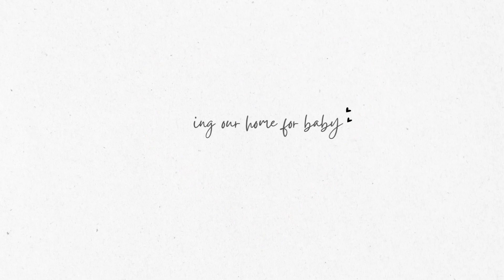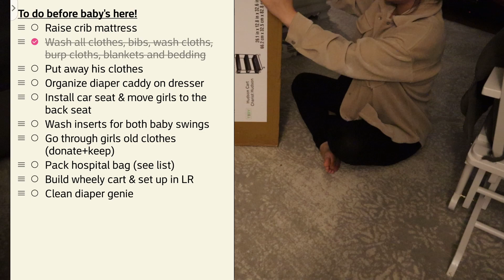GETTING OUR HOME READY FOR BABY NUMBER 3 | NESTING FOR 3RD BABY 🌈🤍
In today's video:
I'm taking you with me as we are getting our home ready for baby #3! Nesting for our 3rd baby is in full swing around here 🥰 and we're all so excited to meet him when he's ready to come out! It'll be any day now friends!
And for supporting me over here on my channel 🙃
CRIB RAIL COVERS
20oz GLASS CUPS
Follow me ↴
Etsy Shop
LAURA GELLER BEAUTY (use my link for $5 off your first order!)
THRED UP (use my link for $10 off!)
↠ MY GEAR
CAMERA BAG
EXTERNAL HARD DRIVE
HARD DRIVE CARRYING CASE
MEMORY CARD CASE
BLUE LIGHT BLOCKING GLASSES (3 PACK)
↠ HOUSEHOLD ITEMS I LOVE
3 TIER MACRAME HANGING FRUIT/VEGGIE BASKET
REUSABLE STORAGE BAGS
MACRAME GROCERY BAGS (3 PACK)
BREAD BOX WITH CUTTING BOARD + ORGANIC COTTON BREAD BAG
LARGE PANTRY STORAGE CONTAINERS (4 PACK)
SNACK SIZE FOOD CONTAINERS
FOOD PREP CONTAINERS
DOUGH SCORING TOOL
KID KNIFE SET
150 GALLON OUTDOOR STORAGE CONTAINER
BAMBOO HANGING PLUG IN LIGHT (DINING ROOM)
ESSENTIAL OILS FOR WOOL DRYER BALLS
BLACK AND DECKER RANDOM ORBIT SANDER
SANDING DISCS
HEAVY DUTY SHELF BRACKETS
1500 PIECE FOLDING PUZZLE TABLE WITH 4 DRAWERS
HOMESCHOOL EDUCATIONAL POSTER SET OF 12
OTHER ↴
→ KEYWORD RESEARCH TOOL
→ FARMHOUSE ON BOONE COURSES ↴
00:00 Introduction
00:49 laundry
05:22 diaper and clothing organization
09:35 bedside nursery organization
12:06 downstairs diaper organization/storage
13:19 building wheely cart
18:03 setting up baby's crib
21:34 decluttering old baby clothes
25:26 cleaning diaper genie/storytime
49:12 outro